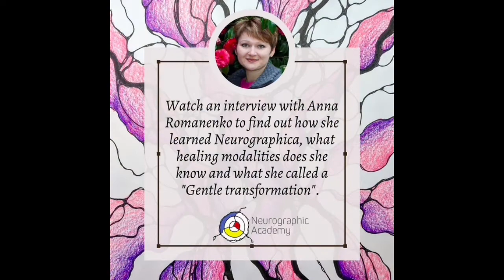Drawings by students of NeuroGraphic Academy Neurographica Class Holistic Health Wellness Therapy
This channel is for online neurographica lessons in English. To popularise Neuroart and Neurographica in America and around the globe.

Neurographics is a more holistic APPROACH to health and wellness.
How to stop anxiety & stress.
Get better relationships and health.

The Neurographica method is based on the practice of drawing, coupled with the intention of the one who is creating the picture in order to express their feelings and emotions through the drawing.

The Neurographica method is very practical, it helps to initiate positive changes in your life. Neurographica is about breaking patterns. We are finding new solutions, finding organic ways to release outdated patterns in our lives.

Neurographica helps to recognize personal patterns or hidden obstacles, and try different steps to find a creative solution. It can be used as Art Meditation for self-exploration, expressing emotions, holding a positive intention.
We use Neurographica to balance our mind and inspire creativity and imagination.